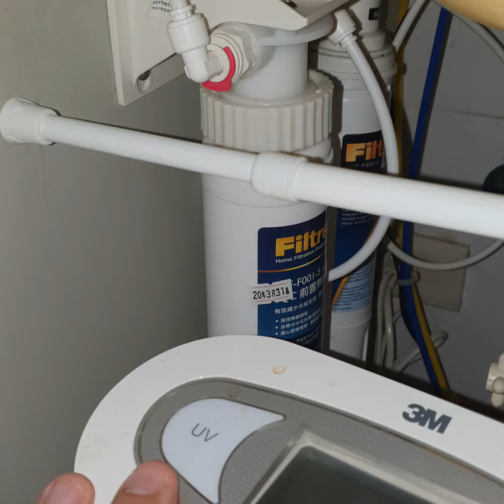019. 3M生飲濾水器十年使用經驗 [大叔來推坑]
/ (01:15) 3M 濾水器系列 /
/ (04:00) S003 櫥下型 2005年3M併購百年大廠 CUNO /
/ (07:20) 濾心 基礎版本先裝S003 都含原廠標準安裝 快拆頭更換簡單 /
/ (10:30) 強烈建議安裝鵝頸頭版本 可以依預算自己前後堆疊 額外的功能 /
/ (15:55) 總結 /
我現在是 PP + S002(前置) + UVA300
如果依照入門以及水質
S003 / PP + S003 / 樹脂 + PP + S003 / 樹脂 + S002 + UVA2000